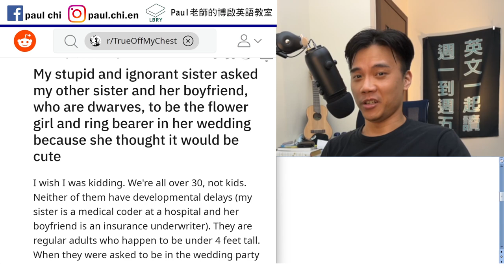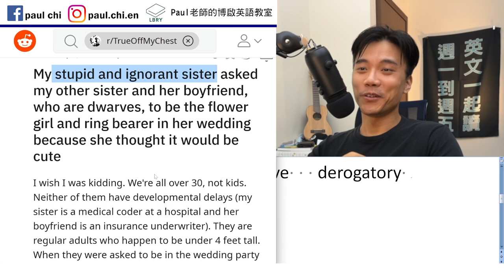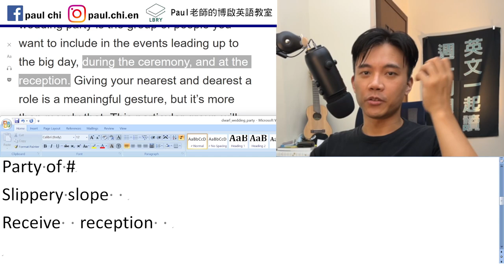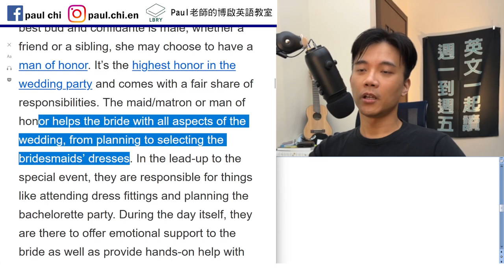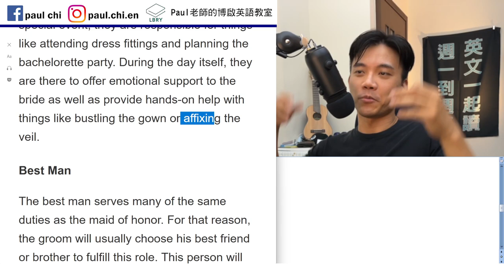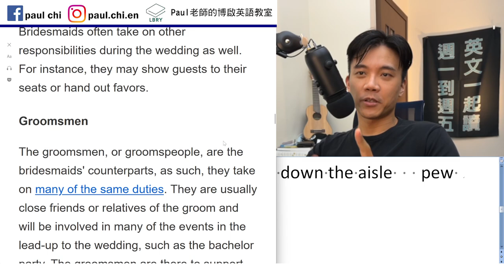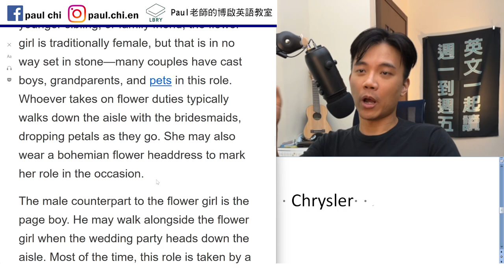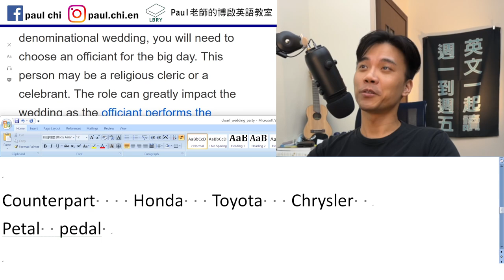【ep 515】伴郎伴娘還不夠？ 西方婚禮到底有多少角色？ 多益/雅思/托福/單字/文法/聽力/手把手帶著你閱讀英文！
Notes:

免費每日英文課：伴郎伴娘還不夠？ 西方婚禮到底有多少角色？ 多益/雅思/托福/單字/文法/聽力/手把手帶著你閱讀英文！

Dwarf            midget offensive   derogatory
Genetic condition
Party of #
Slippery slope
Receive  reception    banquet

Maid/Matron or Man of Honor
Maid of honor   bridesmaid
Bride  groom
Get married   tie the knot   walk down the aisle   pew
Take the plunge

Counterpart    Honda   Toyota   Chrysler
Petal  pedal

Usher

LBRY: Paul老師的糟糕英語教室